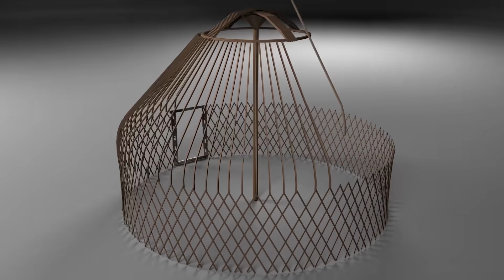Göçebe Çadırı 3D Model - Nomad Tent